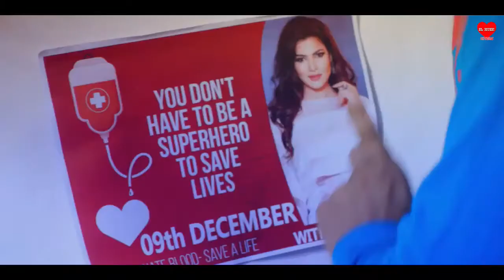Amuthuma Malak | අමුතුම මලක් | Lokayen Yamu - ලෝකයෙන් යමු & Anthima Mohothedi - Mashup -Ruwan Indika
Mage Pana ( මගේ පන )
Artist - Milinda Sandaruwan

Song : Teri Meri
Artist : Yasser desai
Lyrics  : TipsMusic (on behalf of Tips Industries Ltd.); Kobalt Music Publishing, UMPG Publishing, and 6 Music Rights Societies
Album ;Happy Hardy And Heer

Song ;    Labannata Pina Na
Artist;Dileepa Saranga
Album;Labannata Pina Na
Licensed to YouTube by
Rebeat Digital GmbH (on behalf of Echo Entertainment)

▶Song Name : Amuthuma Malak
▶Artist
▶Lyrics : Lasitha Jayaneththi Arachchige

Anthima Mohothedi - Nilan hettiarachi
Artist - Nilan Hettiarachchi

Title | Lokayen Yamu
Artiste | Nilan Hettiarachchi

Song : Mashup Cover 03
Vocal -Ruwan Indika
Recording Studio- D.k.d  Music Studio

amuthuma malak guitar lesson,
amuthuma malak girl,
amuthuma malak guitar chords,
amuthuma malak hadana hati,
amuthuma malak hima bole mp3 download,
amuthuma malak joke song,
amuthuma malak korean mix,
amuthuma malak keyboard notes,
amuthuma malak korean,
amuthuma malak karaoke dj,
amuthuma malak karaoke with lyrics,
amuthuma malak korean video,
amuthuma malak mashup
lokayen yamu dj,
lokayen yamu song,
lokayen yamu karaoke,
lokayen yamu 2,
lokayen yamu lyrics,
lokayen yamu remix,
lokayen yamu cover,
lokayen yamu whatsapp status,
lokayen yamu aye ipademu,
lokayen yamu alvin song,
lokayen yamu aye ipademu song,
lokayen yamu aye ipademu lyrics,
lokayen yamu audio,
lokayen yamu audio song,
lokayen yamu aye ipademu karaoke,
lokayen yamu bus dj,
lokayen yamu band song,
lokayen yamu bass boosted,
lokayen yamu bike,
lokayen yamu bus horn mp3 download,
lokayen yamu hima bole,
lokayen yamu car remix,
lokayen yamu car dj,
lokayen yamu chords,
lokayen yamu dj remix
anthima mohothedi song,
anthima mohothedi song dj,
anthima mohothedi karaoke,
anthima mohothedi live,
anthima mohothedi song whatsapp status,
anthima mohothedi lyrics,
anthima mohothedi cover,
anthima mohothedi live flashback,
anthima mohothedi chords,
anthima mohothedi dj,
anthima mohothedi dj remix,
anthima mohothedi dj mp3 download,
nilan hettiarachchi anthima mohothedi,
anthima mohothedi song korean mix,
anthima mohothedi live show mp3 download,
anthima mohothedi mage as walata peni new song,
anthima mohothedi mp3,
anthima mohothedi mp3 song,
anthima mohothedi mage as walata mp3 download,
anthima mohothedi mp3 download dj,
anthima mohothedi nilan hettiarachchi,
anthima mohothedi remix,
anthima mohothedi remix mp3 download,
anthima mohothedi song lyrics,
anthima mohothedi song karaoke,
anthima mohothedi song live,
anthima mohothedi sinhala song mp3 download,
anthima mohothedi video song download,
anthima mohothedi without voice